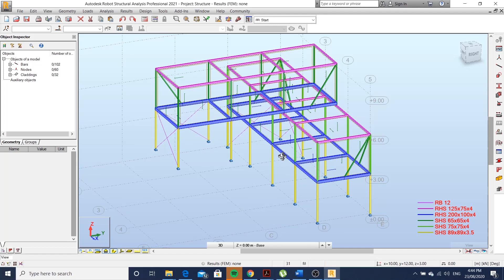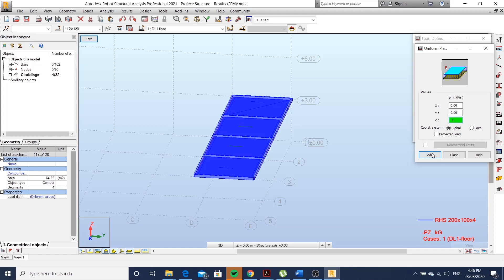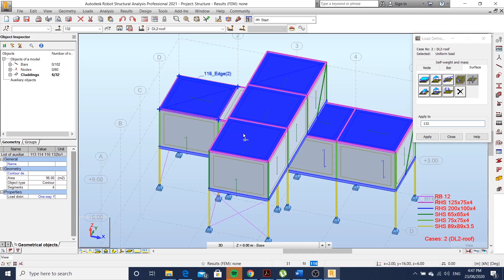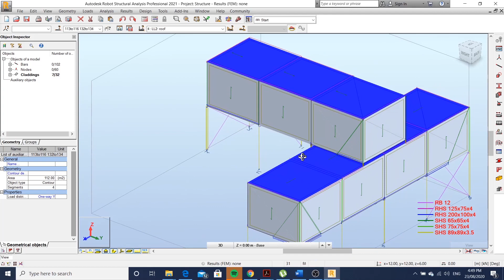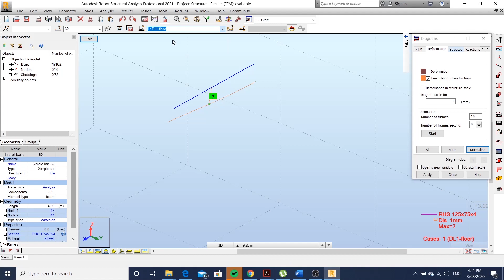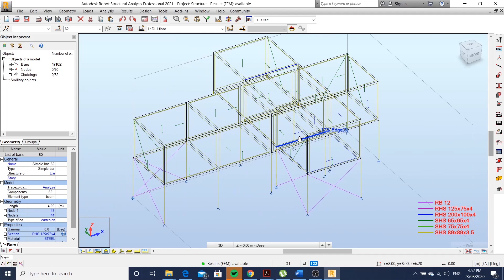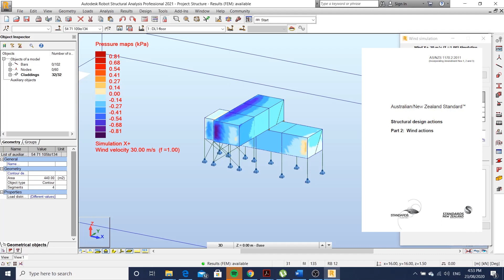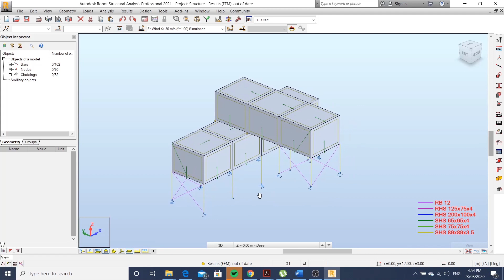Design loads and wind simulation - Part 3 - Autodesk Robot Structural Analysis